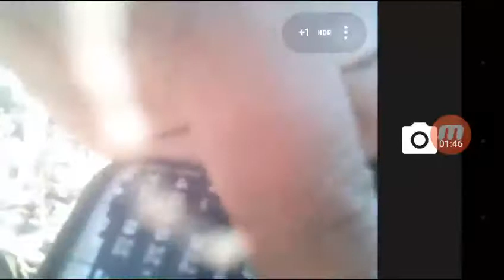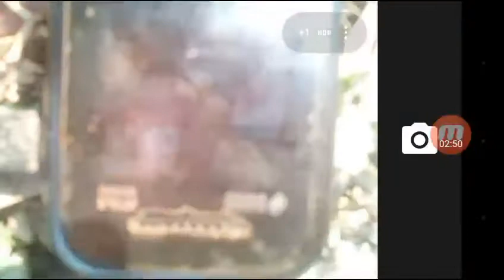Solar powered mobile charger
This is our solar powered Smartphone and feature phone charger we can charge mobile phone in day time it is very helpful during electric problem and it is useful in remote Areas where electricity supply is not provided till now